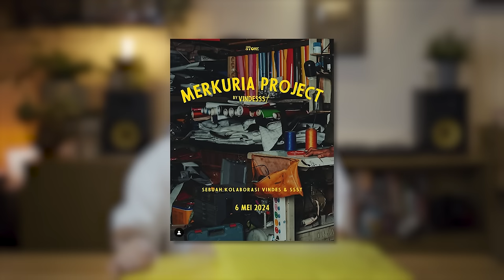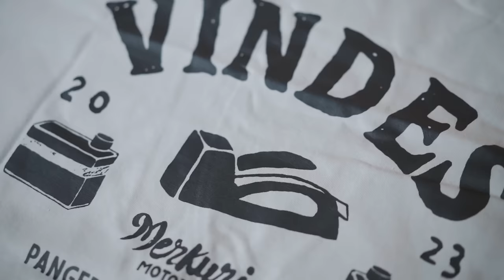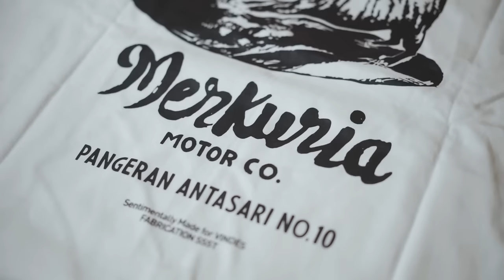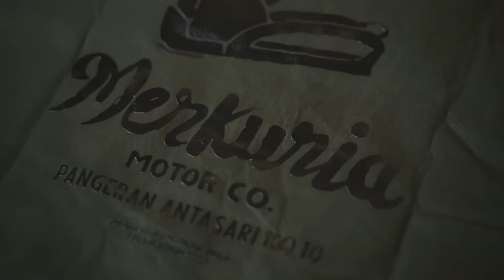COCOK BUAT ANAK MOTOR! UNBOXING BAJU-BAJU KOLABORASI VINDES X SSST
Hari ini gua akan racunin kalian dengan kolaborasi asik antara Vindes dan juga SSST yang design2 nya cocok banget buat anak motor!

Sayangnya koleksi kolaborasi ini udah sold out guys jadi gak bisa taro link

Measurement:
Height 170cm
Weight 68kg
Size L
US 9-9.5